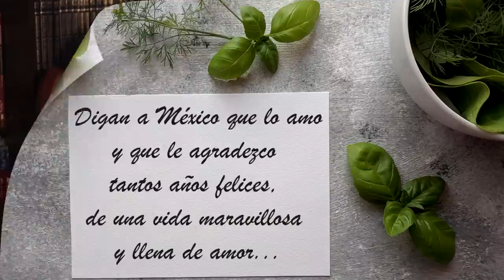Emilia Guiú, la guerra nos la regaló || Crónicas de Paco Macías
El silbato anunciaba la partida del barco aquella fría mañana de octubre.
Corría el año de 1942 cuando Emilia zarpó a bordo del Nyassa para surcar los mares del Atlántico en busca de una vida mejor.
Conoció el hambre desde pequeña en medio de los horrores de la guerra civil española.
Antes de viajar a América vivió un tiempo en Francia.
En la Ciudad Luz encontró su primer amor.
Y en México, germinó otro, aquel amor que es para siempre: el de un público que la adoptó y admiró como a una de las más bellas figuras en la época de oro del cine mexicano.